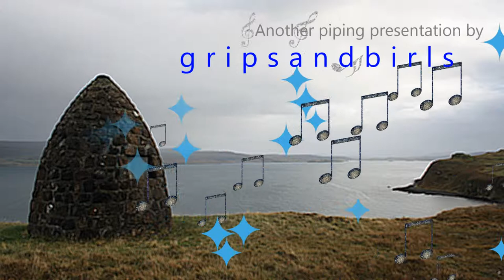Alistair McInnes - Beloved Scotland (1st Place)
Alistair McInnes
Queensland Solo Piping Championships 2014
"Open" Piobaireachd
Beloved Scotland